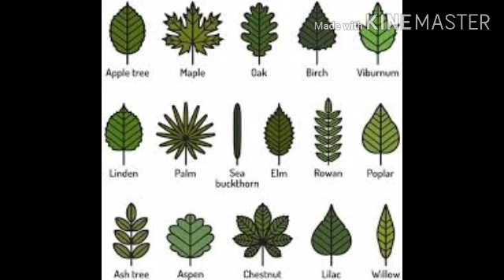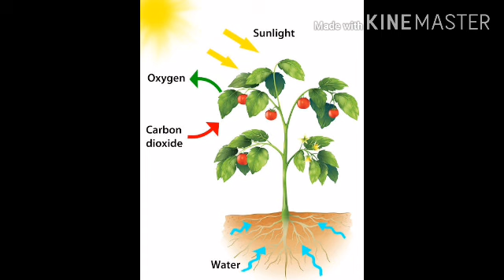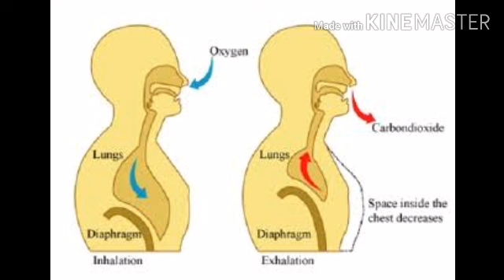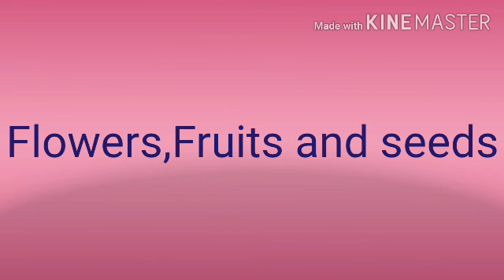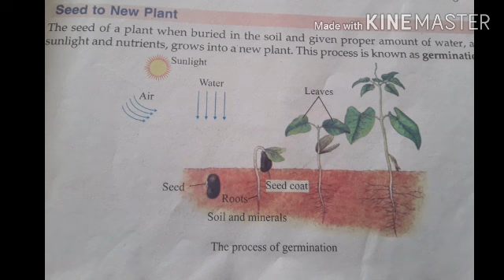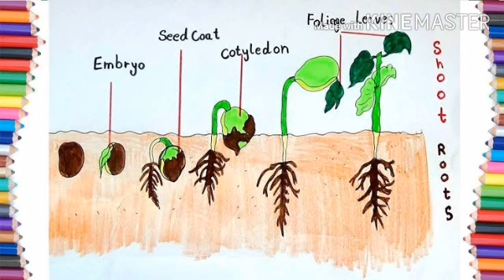Class 3 vid 4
Date:15/07/2020
Class:3
Video:4
Subject:Science